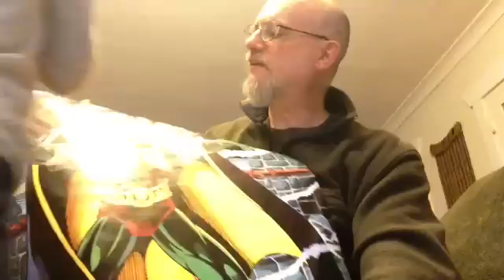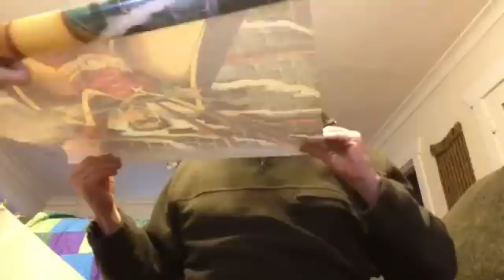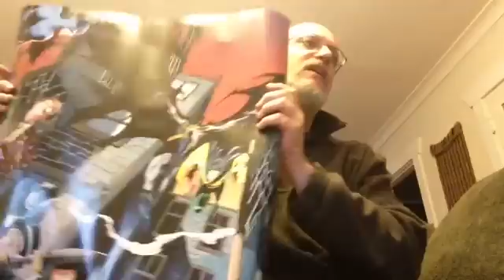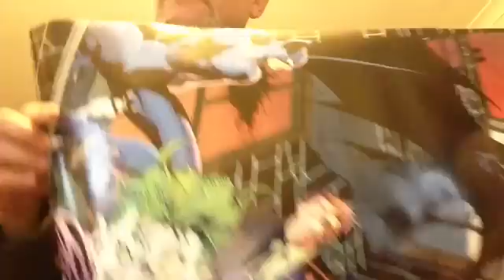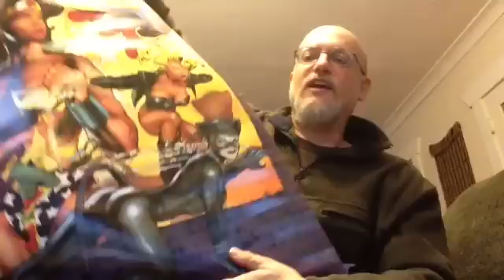Unboxing Prize from Bat-Josh- special assistance from Quacking Duck!